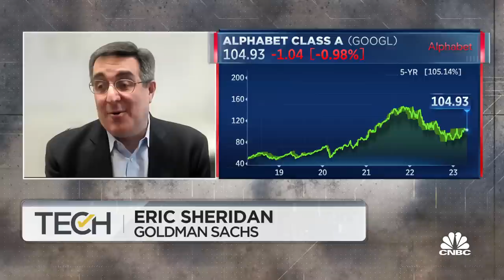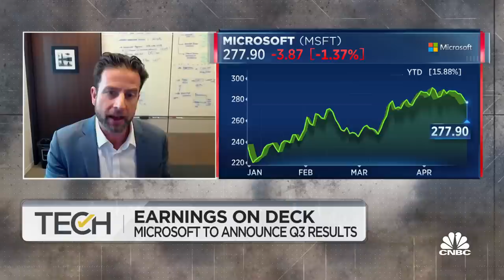No one has invested more in A.I. than Alphabet, says Goldman Sachs' Eric Sheridan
Goldman Sachs' Eric Sheridan, Morgan Stanley's Keith Weiss, Clockwise Capital's James Cakmak, and CNBC's Deirdre Bosa, join 'TechCheck' to discuss Microsoft's cloud deceleration,  Alphabet's upcoming earnings report, and A.I. adding to competition in the tech space.